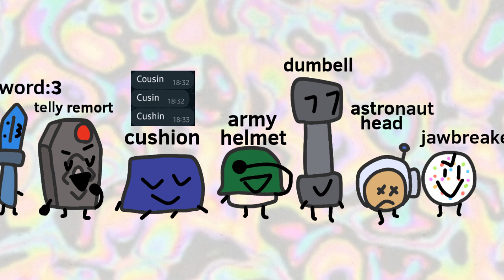PSASBOST 1-YOUVE BEEN BOATED MATE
it's here! make sure to vote 3 times everyone,tysm to my good friends for voicing